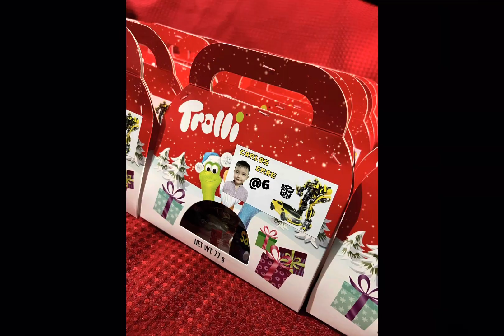Carlos Grae 6th Birthday Bop 🎉🎉🎉